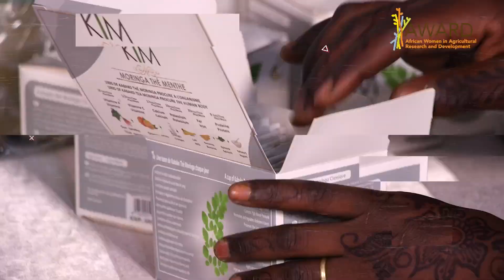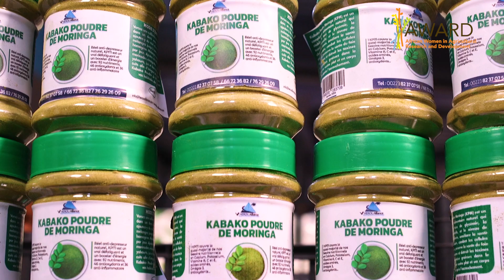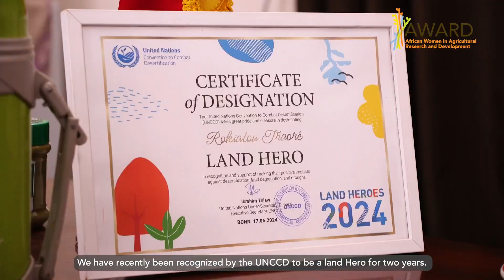A Moringa Solution to Mali's Desertification | Powering Planetary Change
"Powering Planetary Change: Climate Solutions for Africa, by Africa" is a groundbreaking documentary series produced by the African Women in Agricultural Research for Development (AWARD).

This series highlights innovative research interventions and scientific advancements led by African scientists, beneficiaries of the AWARD One Planet Fellowship Program.

In this video, we feature Rokiatou Traore, founder of Herou Alliance and a 2019 One Planet Fellowship Laureate Candidate from Mali.

Traore's research focuses on exploring Moringa as a way to address global warming while creating sustainable economic and social benefits for rural women and youth. She trains farmers in the production, processing, and packaging of 100% natural Moringa-based products.